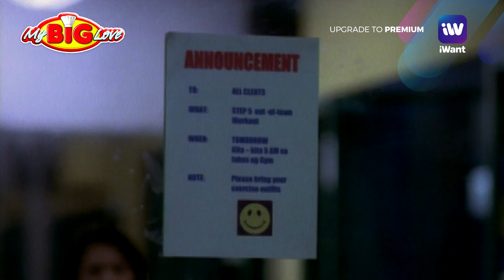Motivate Yourself! | My Big Love Highlights | iWant Premium Movies